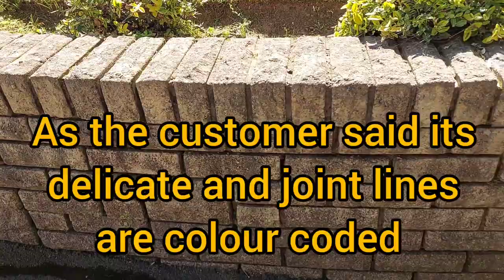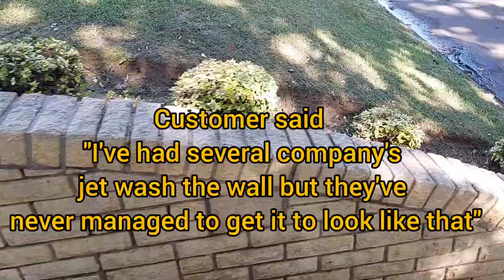Bradford stone wall transformation.hypo and low pressure jet wash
This Bradford stone wall has been there for 30 years and several company's have come out and jet washed it, They have not cleaned it well enough and used to high pressure blasting out the joint lines.

customer was absolutely thrilled afterwards and said its never looked so clean 👌